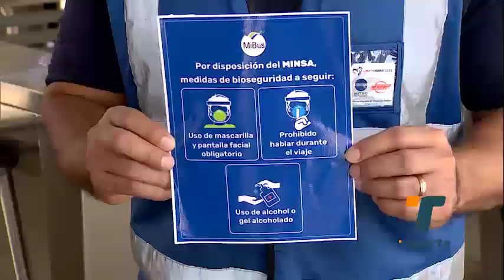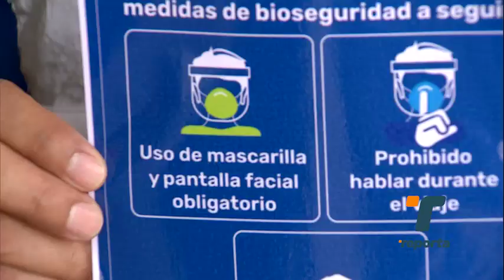A partir del lunes es obligatorio usar caretas en el transporte público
Algunos usuarios dijeron no tenerla y otros desconocen que será con obligatoriedad.